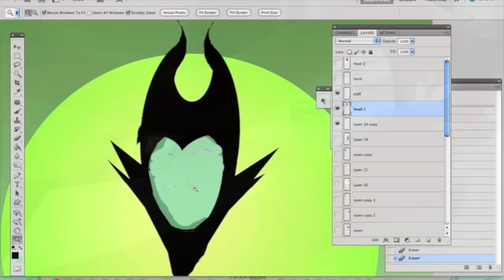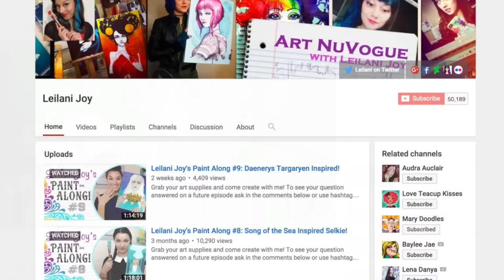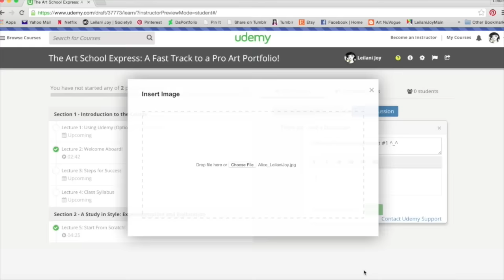ArtNuBlog: ONLINE CLASS NOW LIVE!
Class is IN SESSION!

And don't forget to use your VIP code just for My Art NuVoguers!